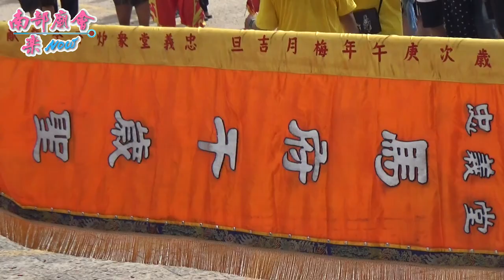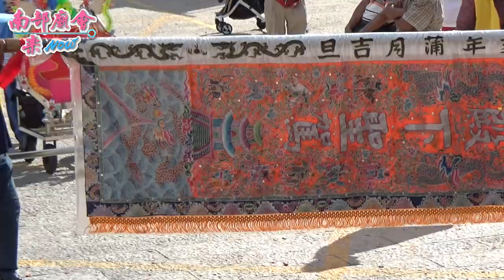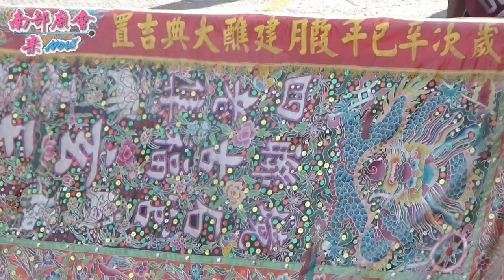7／26(日) 【老古石境下合源正義堂遷舘~新境主 北汕尾媽祖宮鹿耳門天后宮】台南安南老古石境下合源正義堂玉皇三公主娘入火安座大典